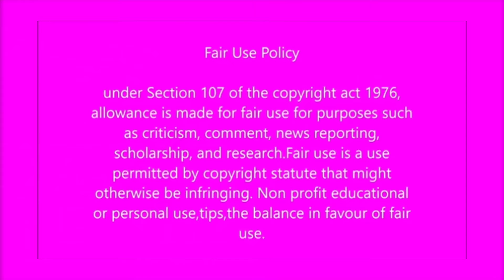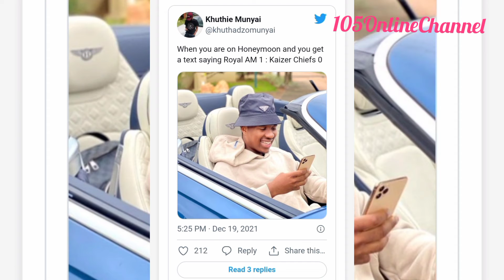Zwane fooled us: Chiefs fans are very angry, Congratulations to Royal AM